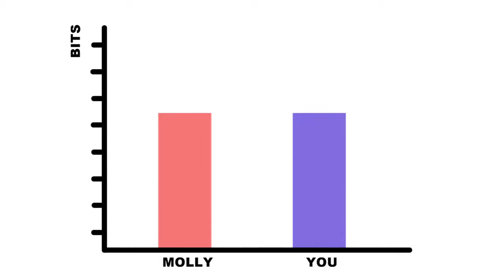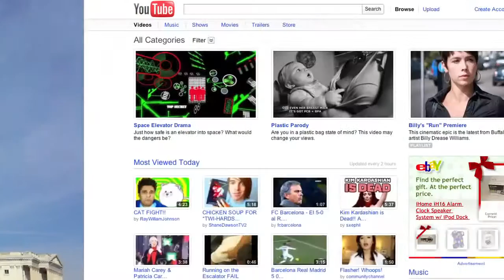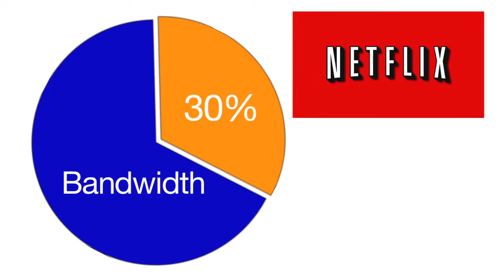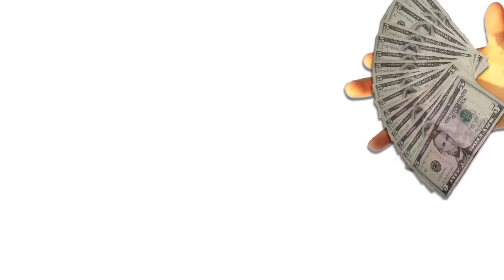Whoops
ignore all this please xo